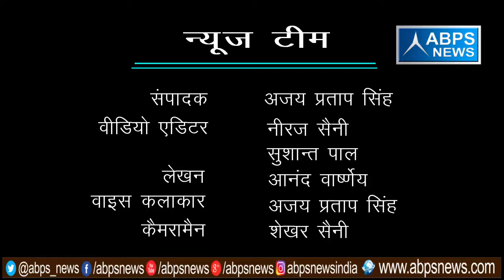गांव - चुनुआ, ब्लॉक - नवाबगंज,, जिला - बरेली